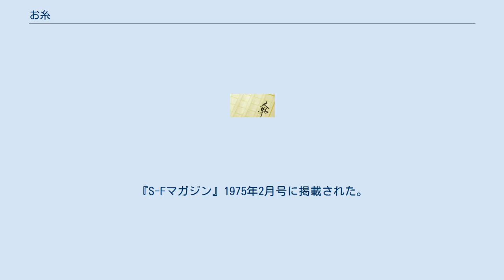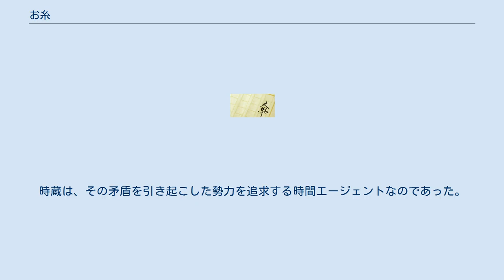お糸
『お糸』（おいと）は、小松左京の短編SF小説。
『S-Fマガジン』1975年2月号に掲載された。
 山本弘は、『すぺるむ・さぴえんすの冒険』（福音館書店）に寄せた解説文において、「江戸時代を舞台にした時代小説と思って読みはじめると、教科書で知っている江戸時代ではなくなり、下手すればギャグになりかねない話なのに、リアルな描写を積み重ねることで、美しく味わいのある話に仕上がっている」と評している。
山本は本作のヒロインであるお糸の台詞を引き、「このような世界であってはいけないのか? 本当の歴史の方が間違っているのではないか?」という気がしてくるではないかと指摘する。
また、同様のテーマとして『地には平和を』を挙げている。
 天保7年の江戸、廻船問屋の18歳の一人娘お糸はこのところ毎日自宅の前を通る稲荷寿司の行商人時蔵が気になって仕方ない。
ある日もお糸は時蔵の気を引くためにありったけの寿司を買ってしまうのだ。
米利堅からの商用から帰国する父を迎えに、叔父の源吉と駕籠で品川港に行き、そこで事故に遭いかけたところを偶然にも時蔵に救われたお糸の恋慕はいやが上にも高まり、とうとう寝込んでしまった。
父と叔父は困り果て、時蔵が寄宿する了源寺の和尚に、縁談をまとめてもらえないか相談に行くのだが…… この物語は「未来からの謎の勢力」に歴史を改変されたパラレルワールドの江戸が舞台である。
その「もう一つの江戸」の町は機械仕掛の「辻駕籠」が走り、お糸の父は「汎米屋」の「天狗船」に乗って「桑港」に商用に行き、母は「錦絵鏡」で芸能や果し合いを茶の間で楽しみ、お糸は「早問答筒」で母と会話する。
次期将軍職は入れ札で決められるといった、「江戸時代の人情や風情や生態系」のみ残した上で、人々の生活は20世紀の水準に引き上げられかつ無公害という矛盾した世界である。
時蔵は、その矛盾を引き起こした勢力を追求する時間エージェントなのであった。
 以下の単行本に収録（2013年現在）